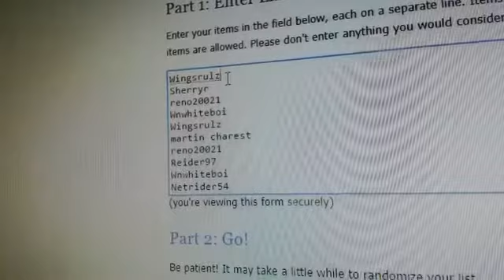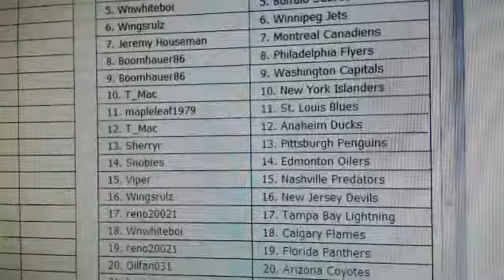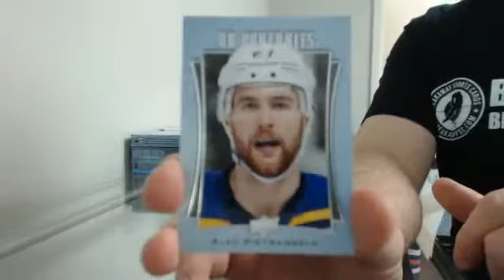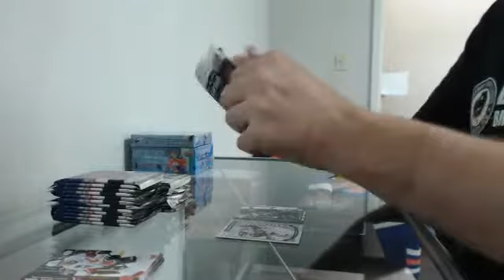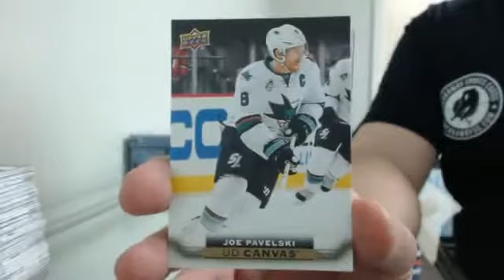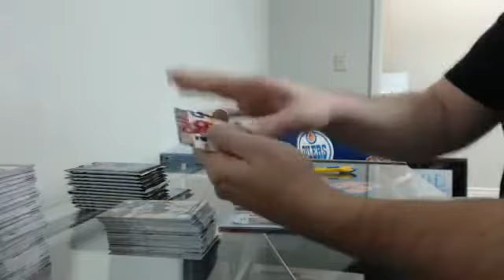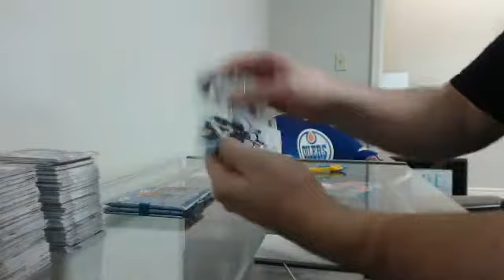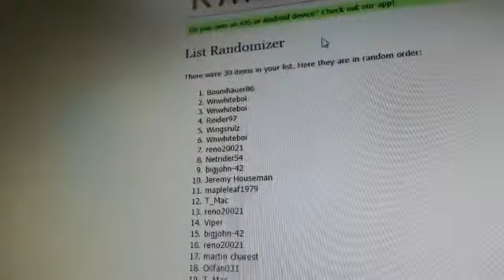McDavid Mini Mix Break #4